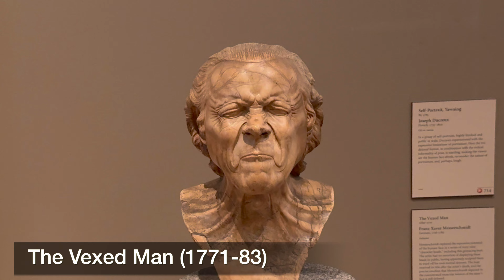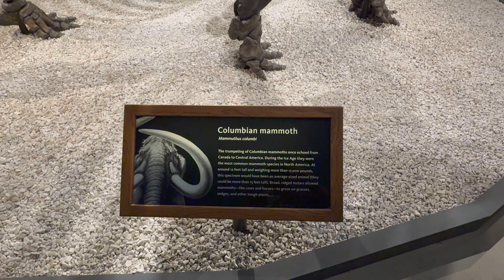LOS ANGELES MUSEUMS | The Getty, LACMA, Petersen Auto Museum, Academy Museum, La Brea Tar Pits 4K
A taste of LA's fabulous museums.  See The Getty, LACMA, Petersen Automotive Museum, Academy Museum of Motion Pictures, and the La Brea Tar Pits.

Art, cinema, science, natural history! All on display in a metropolis so often maligned as being just a vacuous showbiz town. In reality, Los Angeles is bursting at the seams with culture and diversity.  Here is a quick look at just five of the city's wonderful museums - there are many more to explore!